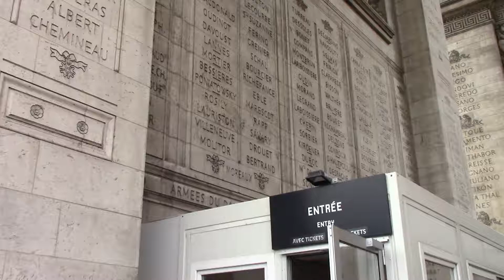Tour de Force Paris 9/28/17 10